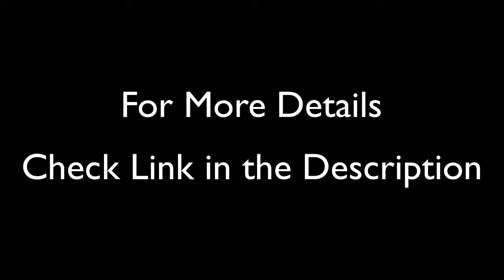Special Discount On Pure Clean Automatic Programmable Robot Vacuum Cleaner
More Details